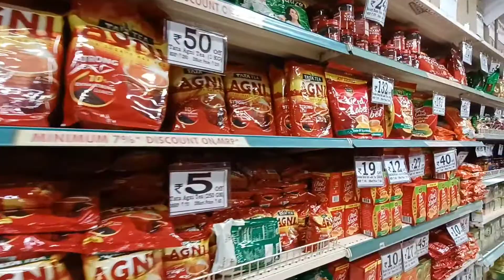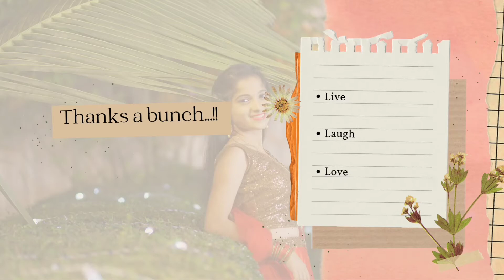खुप दिवसानंतर निघाली बाहेर| गणेशपुजन| D-Mart Boiser | Marathi vlog 1| Prachi Patil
Hello
I am Prachi Patil!!
Thank a Lot for clicking on this video!!  I hope you enjoy this Vlog..
Live Lough Love ❤